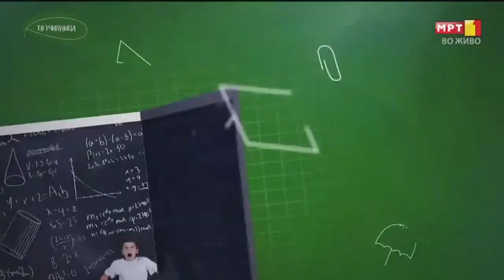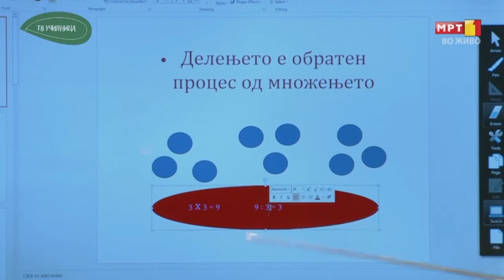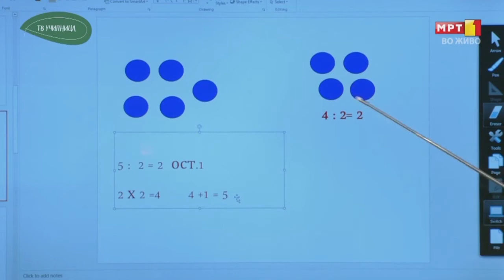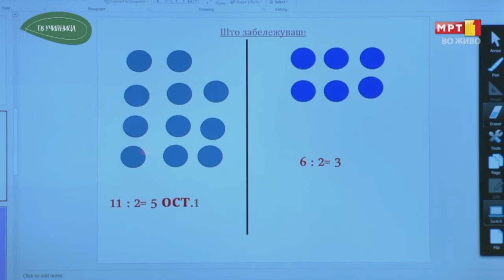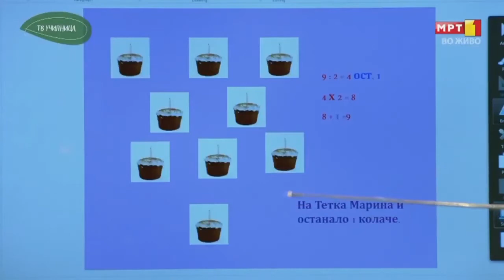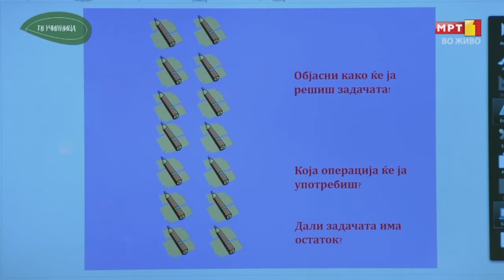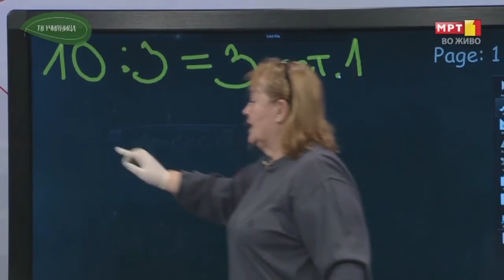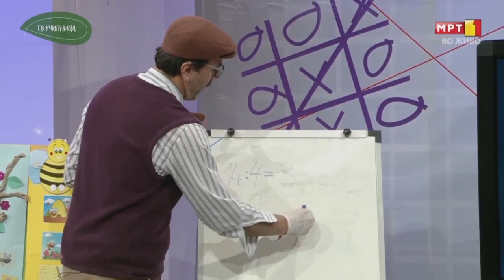II одделение- Математика: Делење со остаток - 27 март